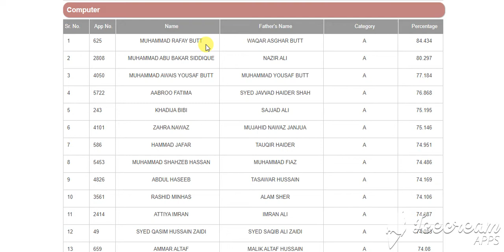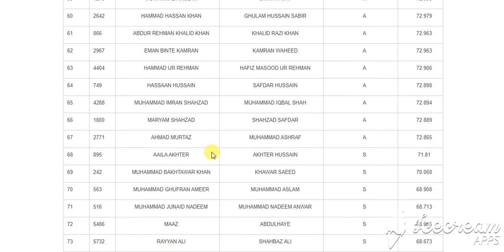computer science Engineering || University of Engineering & Technology Taxila Merit List Number 1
University of Engineering & Technology Taxila
Merit List Number 1AllNewsImagesMapsVideosMore
Settings

taxilauet peshawaruet taxilalahoreksk2019mns uet multandiploma holdersopen meritreciprocal4th meritmuhammad nawazuet edu pkmechanical engineering2nd meritcivil engineering
UET Closing Merit for Past Years (2011 ...
merit list electrical
uspcase.uetpeshawar.edu.pk
4th Open Merit List. Final Scores ...
UET Taxila 1st Merit List 2020 Selected ...
UET Lahore 1st Merit List 2015-16 ...
2nd open merit list. First and final ...
UET Lahore 1st Merit List 2020 Selected ...
UET Lahore Last Year Merits 2018, 2017 ...
Technology (UET), Multan ...
paked.net
MNS University of Engineering and ...
paked.net
UET Lahore Second Merit List has been ...
UET Lahore | University of Engineering ...
uet.edu.pk
What is the merit of UET Lahore 2017 ...
UET Lahore Main Campus Closing Merit of ...
paked.net
UET Lahore Closing Merits - Entry Test ...
UET Taxila Merit List 2018 www ...
Engineering and Technology, Taxila
web.uettaxila.edu.pk
UET Taxila 4th Merit List 2019
UET Taxila First Merit List Announced ...
UET All Campuses Merit List 2020 Lahore ...

uet lahore merit list 2019

uet lahore merit list 2018

uet taxila merit list 2019
Technology) Lahore 3rd Merit List ...
MNS UET Multan - 3rd merit list of ...
BS CS at UET Lahore ...
UET Lahore 4th Merit List ...
UET Lahore 3rd Merit list 2019 ...
UET Admission Merit List 2018 ...
lahorecafe.pk
Electrical Engineering Merit List 2019 ...
UET Last Merit List 2019 - Education Direct
educationdirect.pk
merit list electrical
uspc9

2018 uet lahore merit list 2019
UET Peshawar Admission 2019 ...
talib.pk
UET Lahore Merit Lists 2018 - Education ...
Admission into UET in 2020 ...
UET Lahore PhD Admission 2020 ...
studysolutions.pk
UET, Taxila Admission, Fee structure ...
UET Lahore B.Sc. Electrical Engineering ...
UET Lahore Postgraduate MSc Engineering ...
UET Bannu Engineering Merit List 2018 ...
UET PESHAWAR SEAT DISTRIBUTION ...
UET Peshawar Sub Campus Bannu Campus ...
It's all about science word wide ...
UET Mardan Merit List 2019 Engineering ...
pakijobs.pk
UET Taxila Admission 2020 Last Date ...
UET Peshawar
enggentrancetest.pk
Technology (UET), Multan ...
paked.net
Engineering and Technology UET Multan ...
gotest.pk